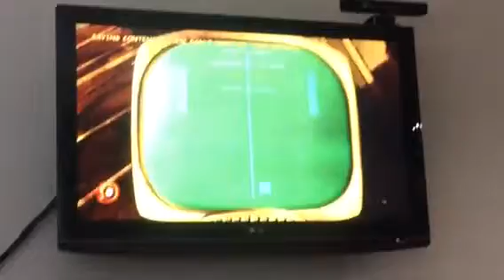Banjo and kazzoie | part 1 | stewie 123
hi guys

Peace out